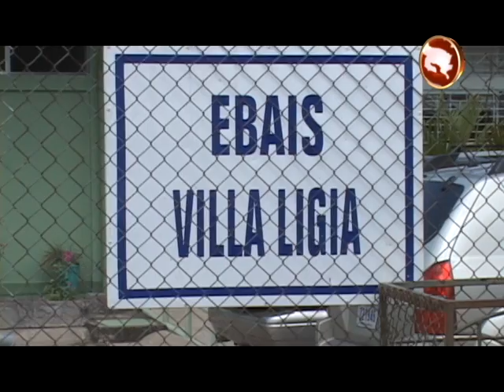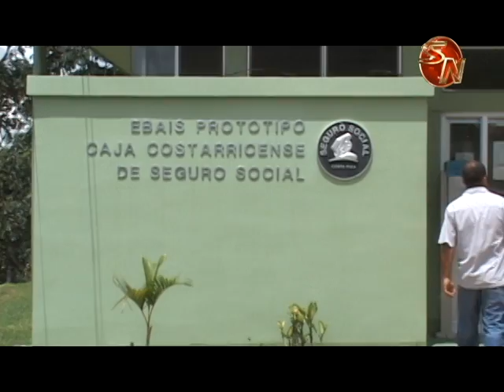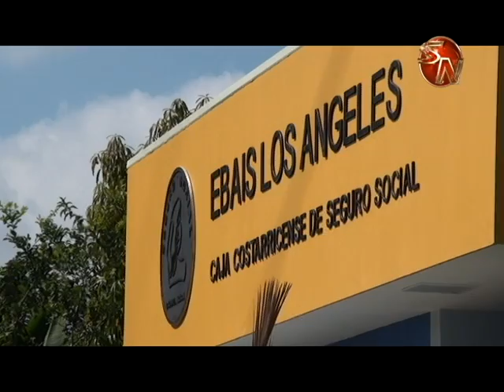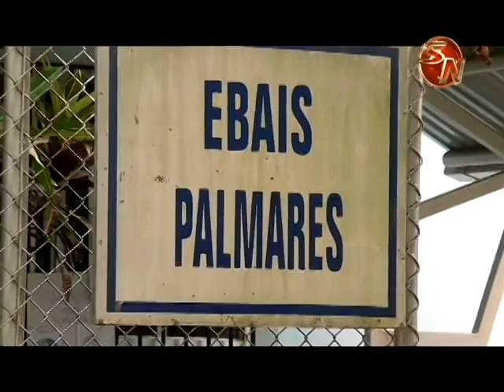Amplían la atención hacia los usuarios con el horario vespertino del Ebais de Villa Liga